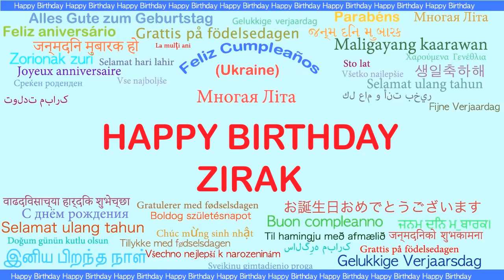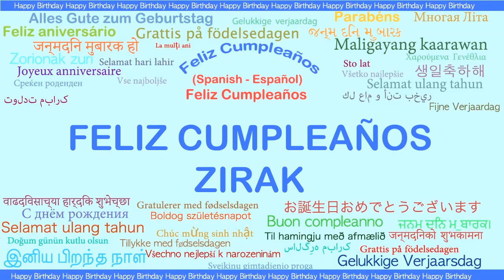Zirak Languages Idiomas - Happy Birthday